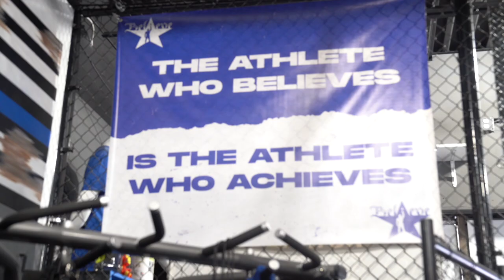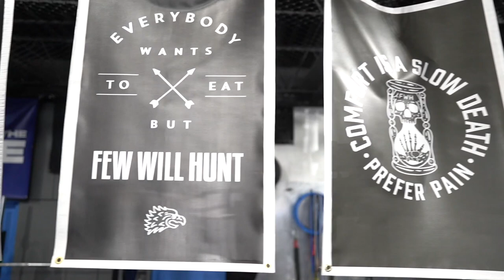"Hurricane" Shane Burgos Training For UFC 268 | Kill ROB Bailey "OutWork"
"Hurricane" Shane Burgos is getting ready for UFC 268 on November 6th. Madison Square Garden is Known as the "Sports Mecca" of the world. Shane is ready to put on a show for the fans.

Follow Shane on InstaGram - @hurricaneshane_

Follow Shane on Twitter - @HurricaneShaneB